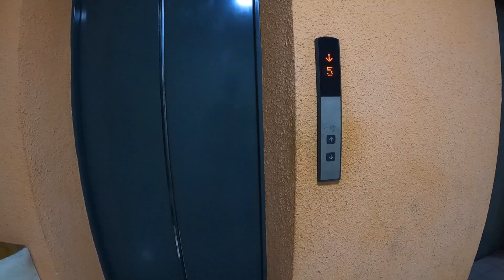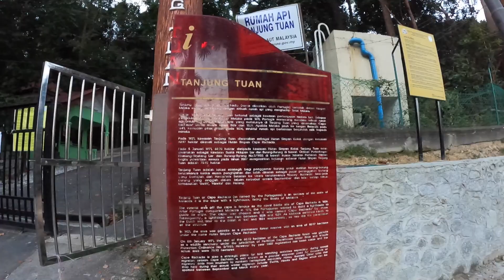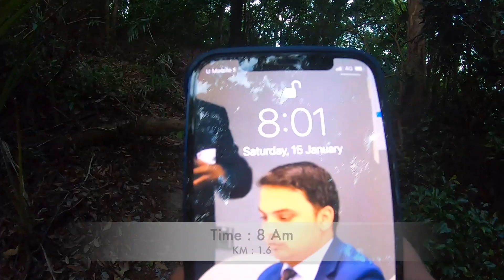Mountain Hiking 14 km in Port Dickson, Malaysia | Tamil Trekker | My Life My Journey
Welcome to My Life My Journey

Dear All,

I went to hike in port Dickson, Malaysia on 15th Jan 2022 and this was my full video after a long time.

Port Dickson: One of the most beautiful place i have ever seen & largely underrated. Forest and hill bordering the beach side looked exotic. This is a must visit and must hike place.

Regards,